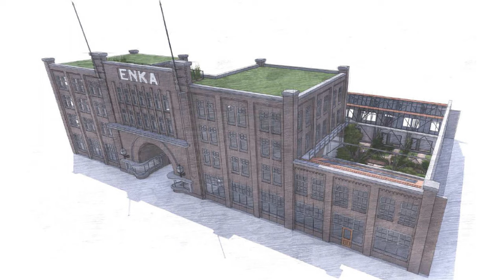Poortgebouw Enka maart 2022